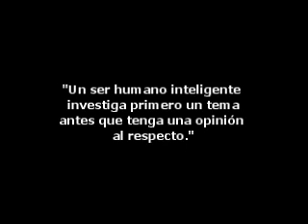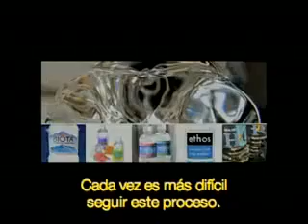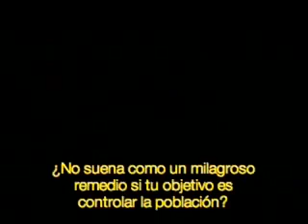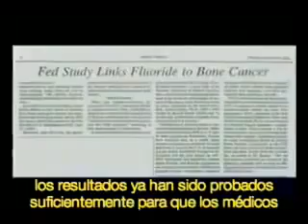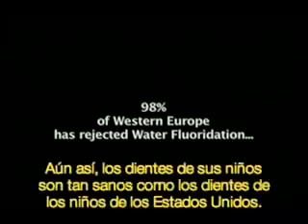El Fluoruro en las Pastas de Dientes, Sal y Agua Potable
Por favor investiga este tema que es muy importante para ti y toda tu familia.

Gracias